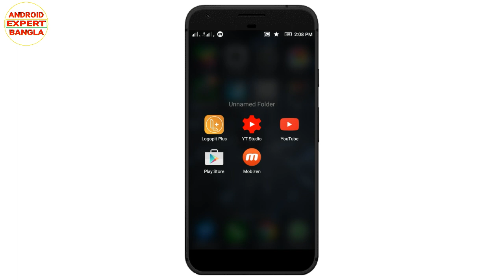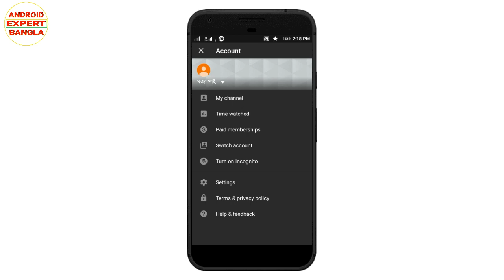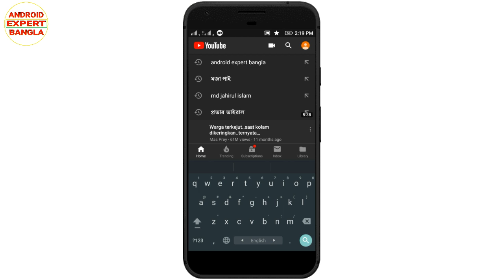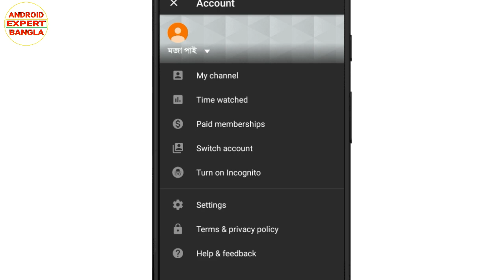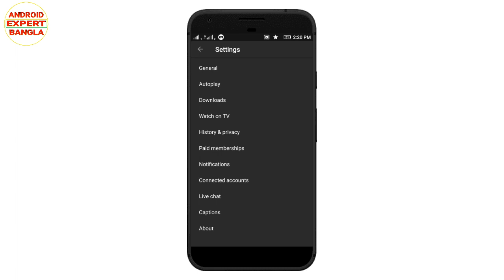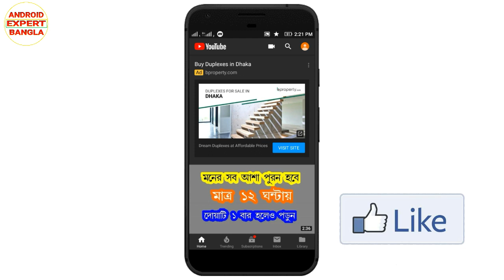YouTube এর সবচেয়ে Important useful secret 3 টা Settings.